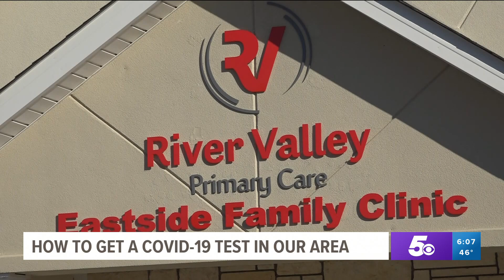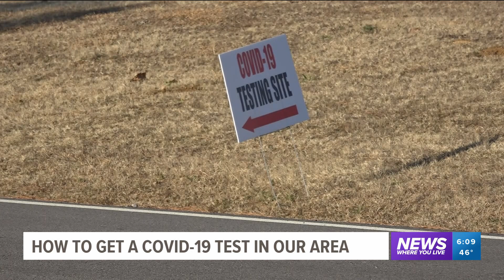Where and how to get tested for COVID-19 in the River Valley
Most testing sites in the River Valley require that you have an appointment before you get tested.